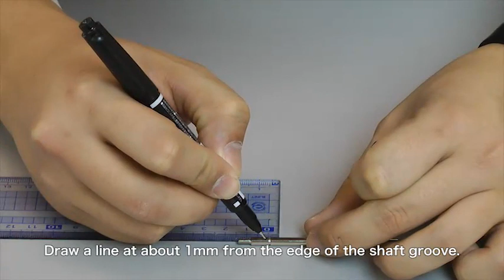Sensor Arm Assembly (8/14)